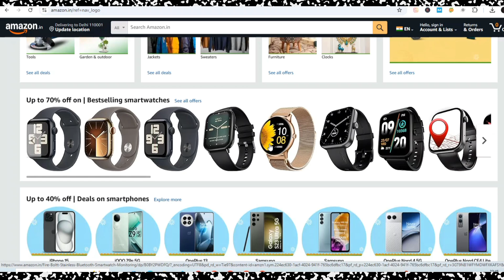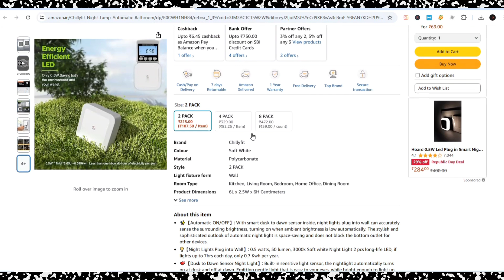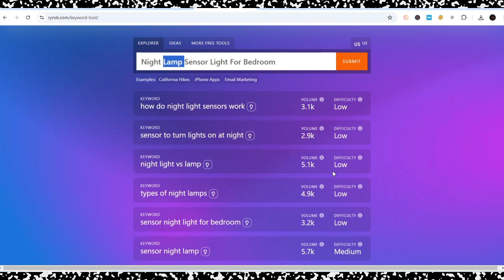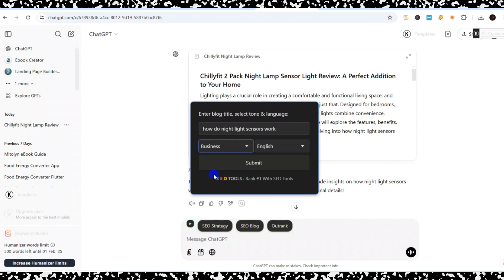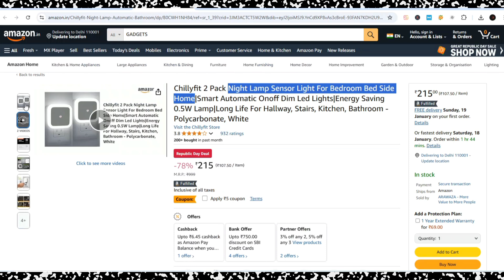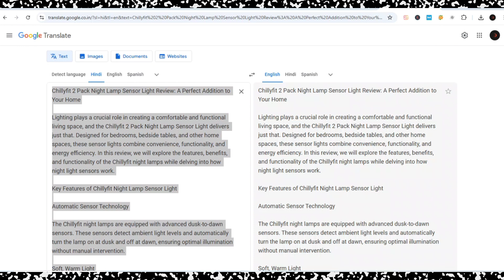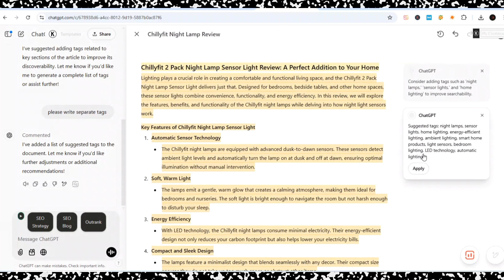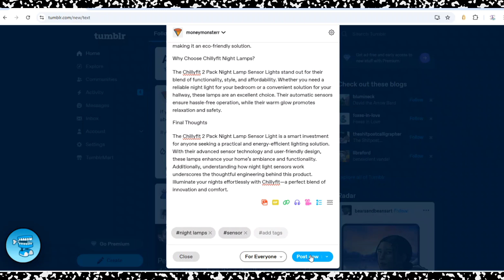Amazon Product Review With AI | How to do Amazon Affiliate With AI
Amazon Product Review With Ai Article Generator: Want to generate Amazon product review articles quickly using AI? In this video, I'll show you how to use chatgpt AI to create engaging product reviews for Amazon affiliate marketing! Learn how to turn product listings into complete review articles that actually convert. Perfect for affiliate marketers looking to speed up their content creation process. I'll demonstrate how this Amazon product review article generator helps you create unique, engaging content in minutes. Whether you're writing single reviews or need bulk articles, this AI tool makes it super easy. learn how AI can transform your Amazon affiliate content creation! @Anup.guptaa @AnupGuptaa
Recommended videos-
Query Solved:
1. How to get free traffic for CPA marketing in 2025
2. How to get free traffic to your CPA affiliate Marketing
3. How to get free traffic for Affiliate Marketing
4. How to Make Mney with Amazon
5. How to Get Free Traffic for Affiliate Links Using Amazon
6. Make Mney With Digistore24 Affiliate Marketing 2025